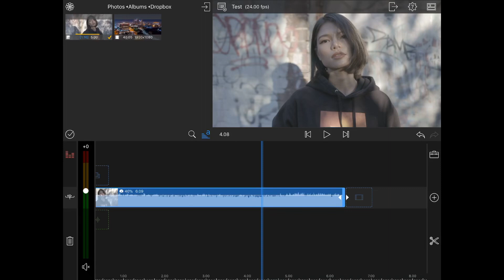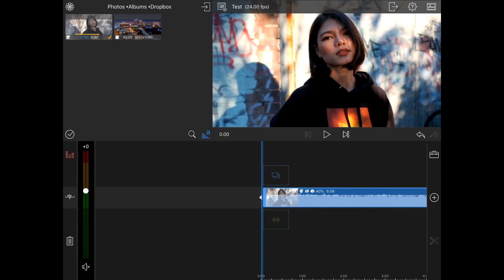วิธีตัดต่อวีดีโอ Log ใน iPad/iPhone โปรแกรม Lumafusion